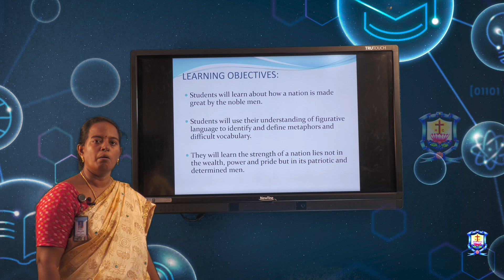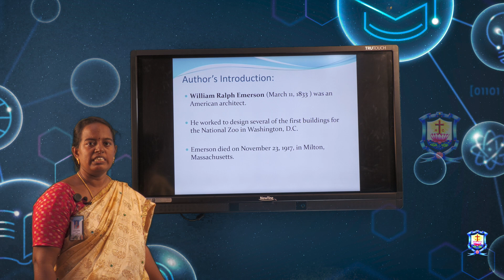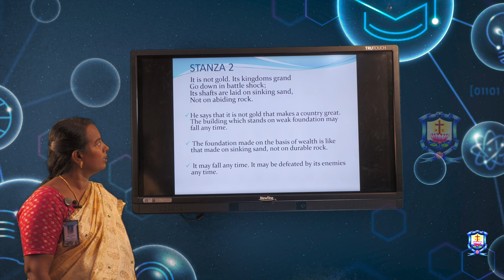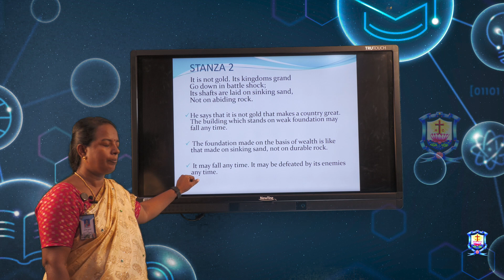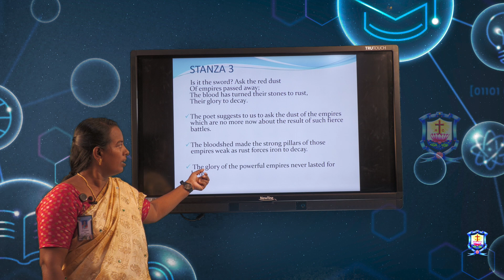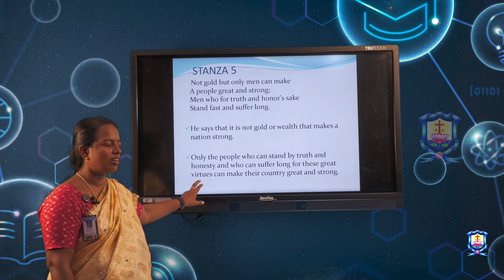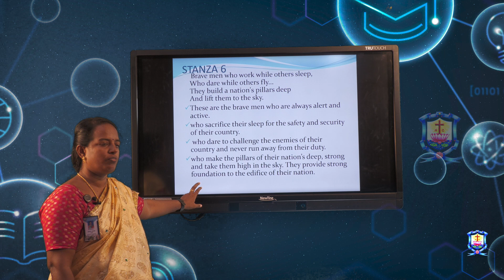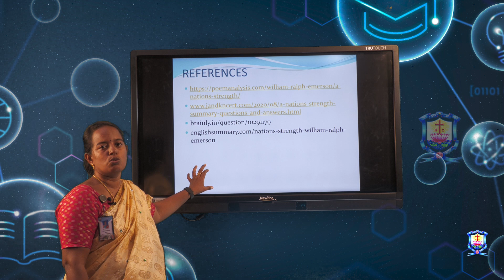A Nation's Strength by William Ralph Emerson General English TEL2009M0 J. Punitha